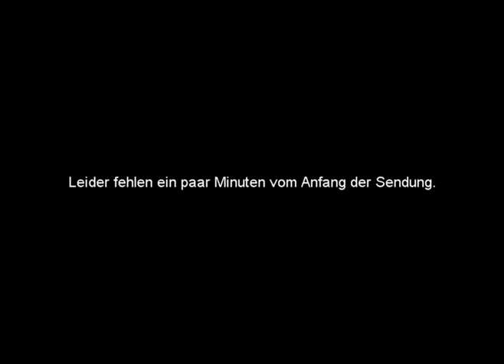7 Tage, 7 Köpfe aus 1996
7 Tage, 7 Köpfe aus 1996
Gastgeber: Jochen Busse
Gäste: u. a. Karl Dall, Mike Krüger, Gabi Köster, Rudi Carrell

Alle Rechte liegen bei RTL.